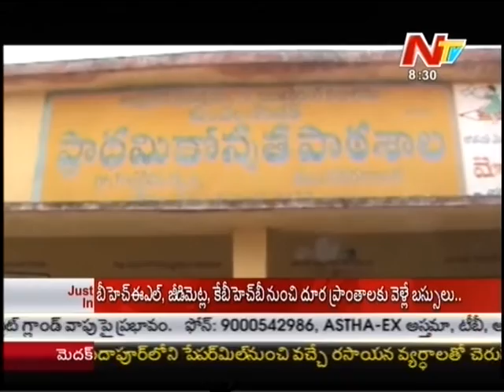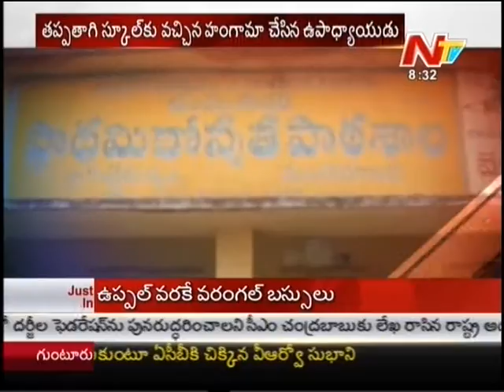Drunk Teacher Misbehavior In Teachers Day - Be Alert